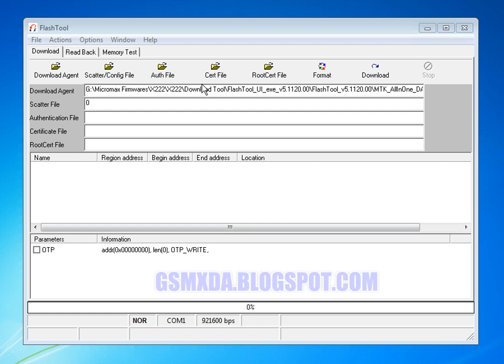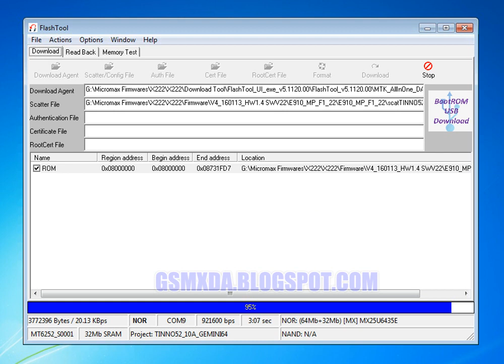Micromax X222 Flash done with flash tool by GsmHelpFul